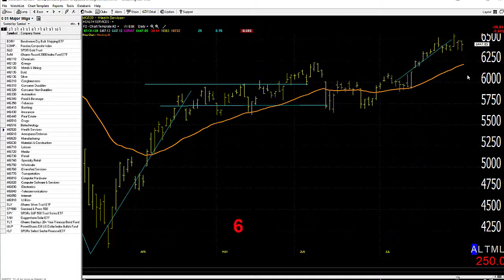08/03/20 Dave Landry's Market In A Minute-Keep Following